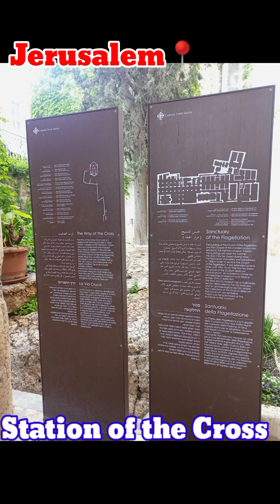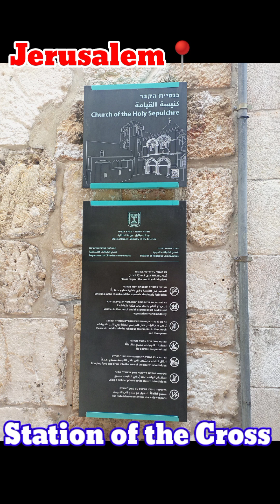Station of the Cross in Jerusalem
The Stations of the Cross or the Way of the Cross, also known as the Way of Sorrows or the Via Crucis, are a series of images depicting Jesus Christ on the day of his crucifixion and accompanying prayers.